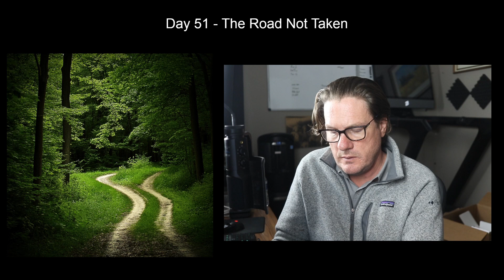Day 51 - The Road Not Taken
In this reflective episode, Guy Reams dives into Robert Frost's classic poem, "The Road Not Taken," as part of his week-long tribute to great poets. Guy shares insights into Frost’s life, highlighting his rise to literary prominence despite personal and financial struggles, and celebrates his enduring influence on American literature. Exploring the poem’s themes of choice, ambiguity, and reflection, Guy connects its universal message to his own life, emphasizing the importance of authenticity and individuality. The episode concludes with a heartfelt reading of the poem, underscoring its timeless relevance and emotional power.